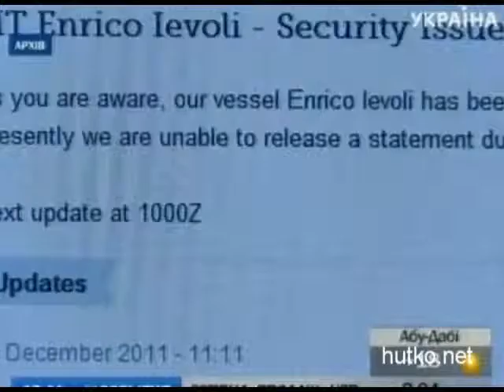Пираты захватили итальянское судно с украинцами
У побережья Омана пираты захватили итальянский нефтехимический танкер Enrico Ievoli, в экипаже которого пятеро граждан Украины. О захвате судна сообщили представители компании - владельца танкера. По словам сотрудников итальянской Marnavi, занимающейся грузоперевозками, грузоподъемность захваченного танкера Enrico Ievoli составляет 16,631 тыс. т. Кроме украинцев, в состав экипажа судна также входят шесть граждан Италии и семь граждан Индии. Капитан судна сообщил судовладельцу, что в настоящий момент пираты находятся на борту танкера, никто из членов команды не пострадал. В МИД Италии подтвердили информацию о захвате судна и говорят, что следят за развитием ситуации.